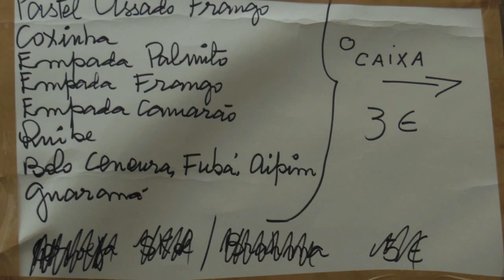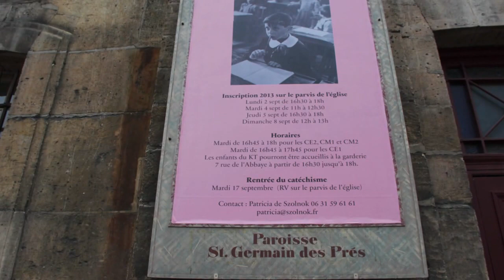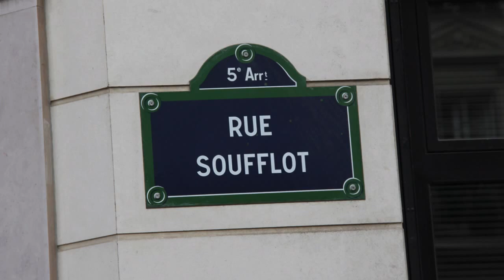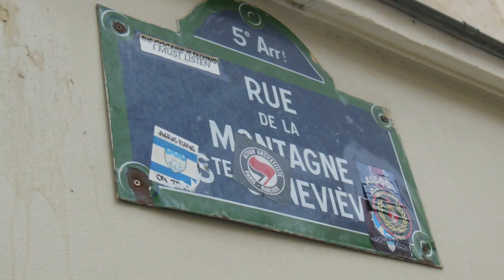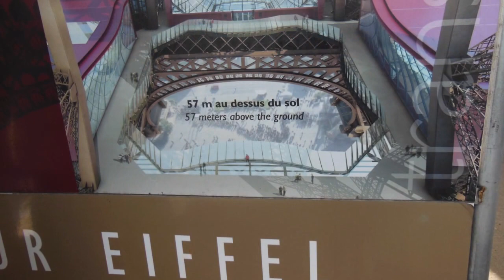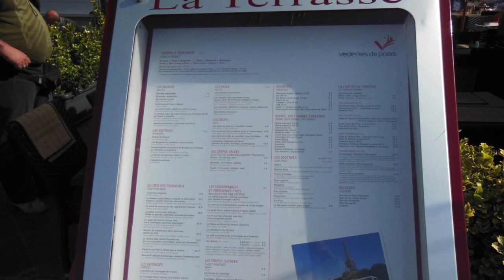PARIS: TUDO para VER e FAZER de MELHOR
Paris é sempre aquele lugar que todos sonham e muitos realizam. Torne seu sonho realidade e vá conhecer este local que a todos encanta. Conheça o Louvre, Champs Elésees, Montmartre, Torre Eiffell, Moulin Roue, Qurtier Latin e muitoooooo mmaaaiiiss...